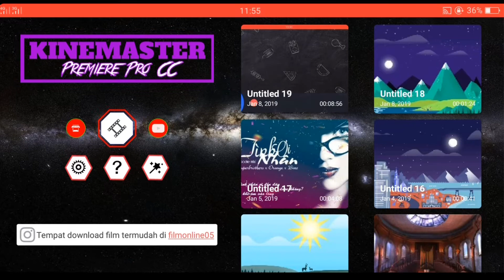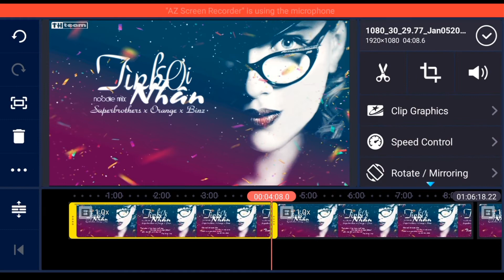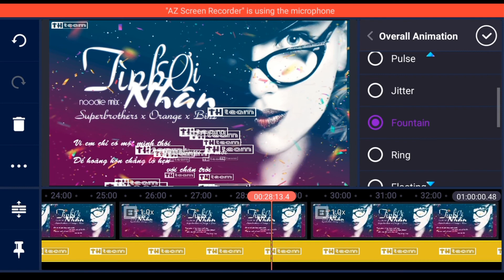[KINEMASTER] Hướng Dẫn Tạo Video 1 HOURS (1 GIỜ) Bài Hát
❤️❤️❤️ Nhấp Chuông Đăng Ký Ủng Hộ Mình Nhé :) Hi! ❤️❤️❤️

13. Updating
Tham gia Group Trình Chiếu Video Trên Android Để Giao Lưu Học Hỏi Chia Sẻ Nhé!
✔ Vui Lòng Không Đăng Tải Lại Các Sản Phẩm Của Tôi. Đề nghị các tổ chức, cá nhân không reup dưới mọi hình thức.(Thanks you)
✔ Please Do not Reload My Products. Ask organizations and individuals not to reup in any form. (Thanks you)